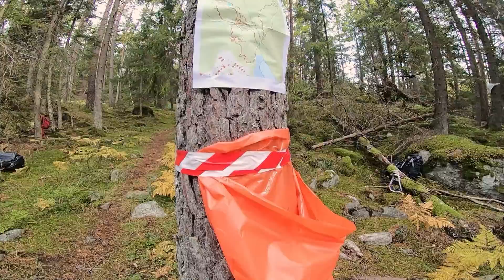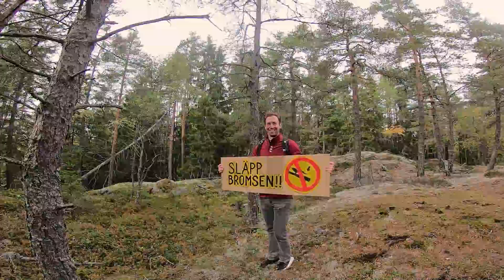Enduro MTB race - SBR#33 Butchers Death Parade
This enduro MTB race is the scariest of the season, at least to me. It's a part of the Stockholm local racing series SBR (Stockholm Bike Rally).

This race is held in Glasberga, and what makes it extra cool is all the built features. Several built jumps, two drops (the biggest is 2 meters) and some steep rock faces.